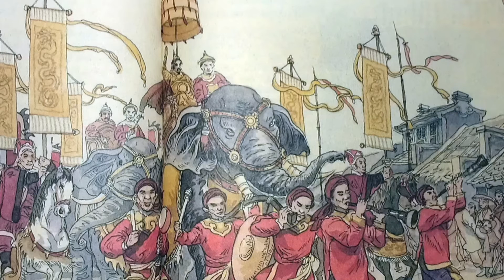3 | KHỞI NGHĨA TÂY SƠN | CHUYỆN KỂ VỀ CÁC ANH HÙNG HÀO KIỆT DƯỚI TRƯỚNG NHÀ TÂY SƠN